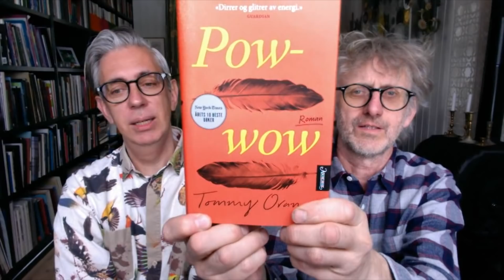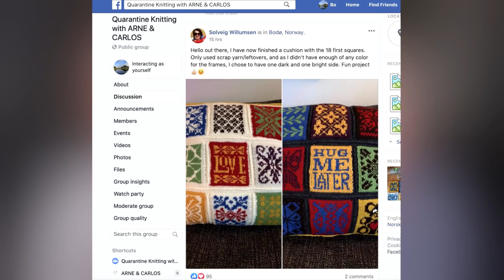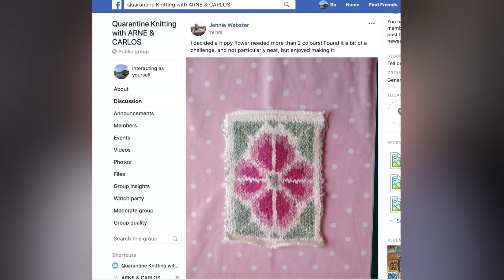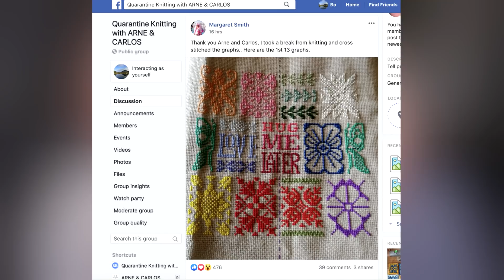The ARNE & CARLOS Daily Quarantine Knitting Podcast. Ep. 18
We are still staying safe at home and in order to keep our sanity, we want to share a fun knit along with you! We plan on dropping a clue and do a daily podcast from Monday-Friday at 6:00pm CET for the next few weeks.

If you are feeling isolated, please know you are not alone. We are in it together! So please join as for some emotional support in the next few weeks as we knit ourselves through this crisis!

Stay safe, healthy, wash your hands and be kind to each other!

ARNE & CARLOS

  arnecarlos